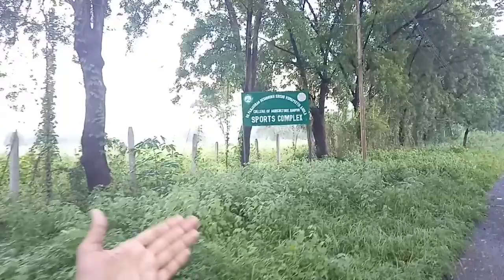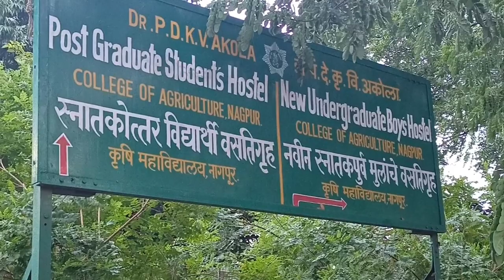Agriculture hostel Tour 2021 | ICAR 2021 | Vlog 0.1 | COA Nagpur | krishi Kranti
Agriculture hostel | Agriculture college hostel | Bsc Ag hostal | ICAR UG 2021 | College of Agriculture Nagpur